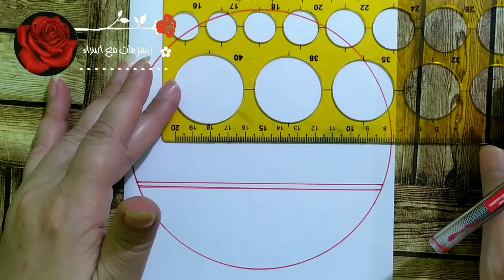Landscape Drawing / How to draw Scenery drawiSimpleng